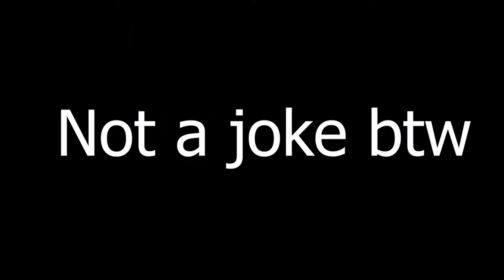Me and my friend fight over who has the biggest DONG in wwe 2k22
Me and a friend had to settle a..."dispute"